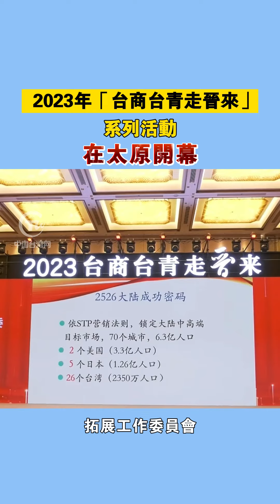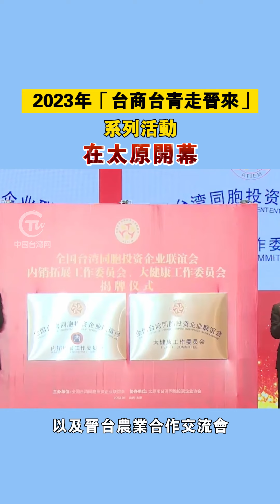2023年「台商台青走晉來」系列活動在太原開幕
2023年「台商台青走晉來」系列活動在太原開幕